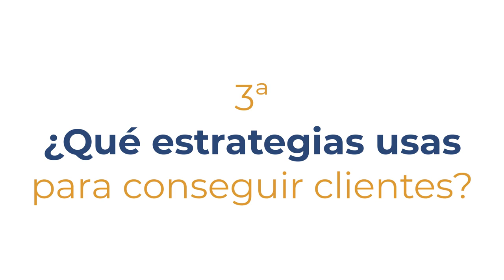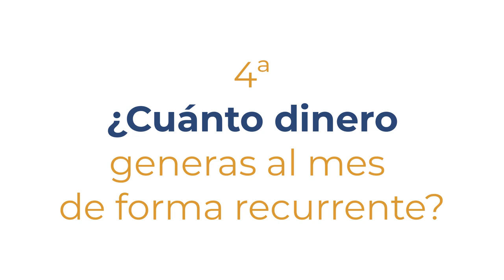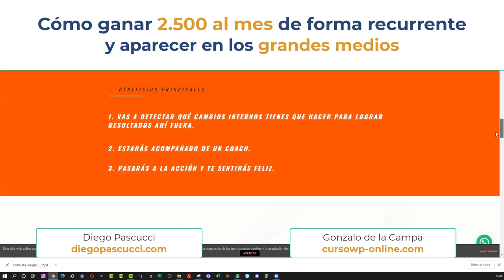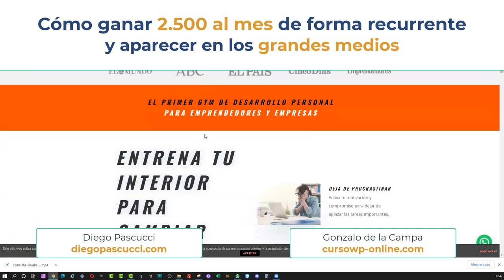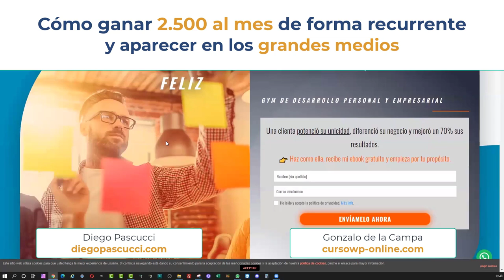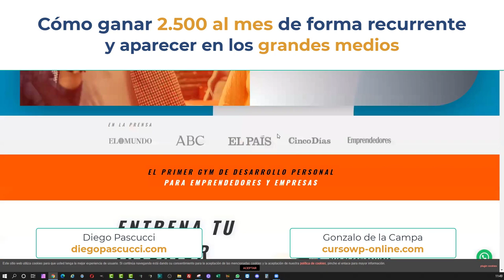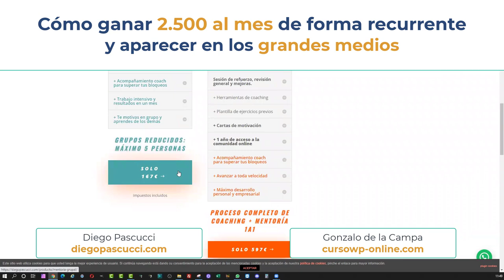Cómo GANAR 2.500/mes 😍 y salir en el ABC, EL MUNDO, EMPRENDEDORES... 👉 Entrevista Diego Pascucci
Te leo en los comentarios (si puedo jeje). Si necesitas soporte apúntate a mi Pack de Todos los Cursos y te ayudo de primera mano.

Un abrazo

Gonzalo